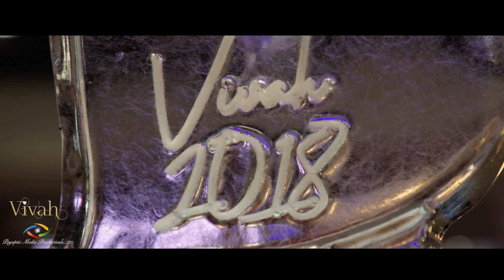A Look Inside Vivah 2018 Bay Area - The Largest South Asian Bridal Show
A look inside Vivah 2018 Bay Area by The WLEA on Sun, Aug 19th 2018
Video courtesy of Psyoptic Media Productions
Designers - Shehnai, bAnu Designs, VAMA Designs
Decor - Mita Events
Performance - Mona Khan Company
Hair / Makeup - M-Sutra Bride, Evelina Gomez, Monica Nasiri
Emcee - Puneet Singh & Vishal Gurbuxani